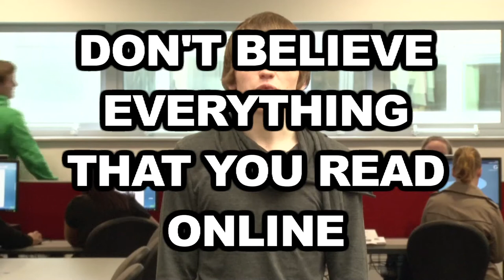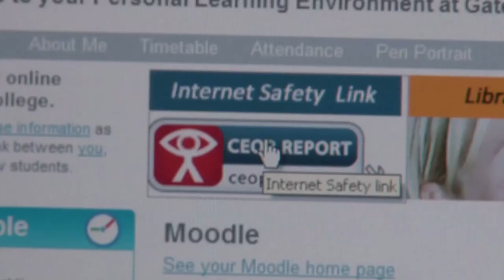Gateshead College: eResponsibility